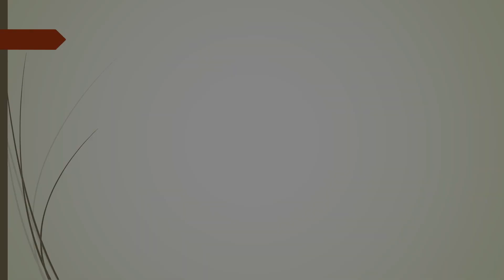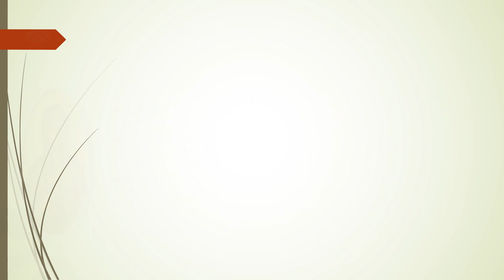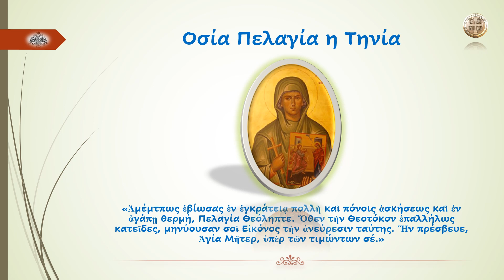Οσία Πελαγία η Τηνία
«Ἀμέμτπως ἐβίωσας ἐν ἐγκράτειᾳ πολλὴ καὶ πόνοις ἀσκήσεως καὶ ἐν ἀγάπῃ θερμή, Πελαγία Θεόληπτε. Ὅθεν τὴν Θεοτόκον ἐπαλλήλως κατεῖδες, μηνύουσαν σοὶ Εἰκόνος τὴν ἀνεύρεσιν ταύτης. Ἣν πρέσβευε, Ἁγία Μῆτερ, ὑπὲρ τῶν τιμώντων σέ.»